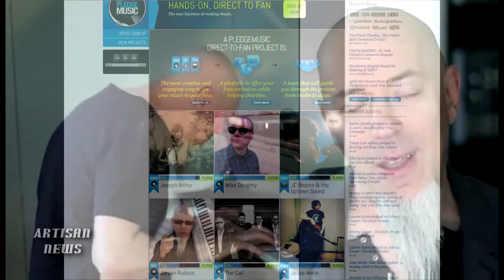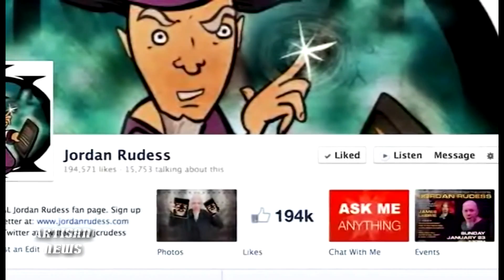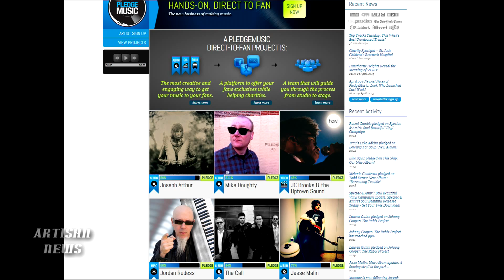DREAM THEATER KEYBOARDIST JORDAN RUDESS WANTS YOU A PART OF HIS UPCOMING SOLO PROJECTS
Dream Theater keyboardist Jordan Rudess has teamed up with PledgeMusic for his forthcoming side projects, and he talks about why he's asking for the public's help, and he added he has a very good reason to go this route.